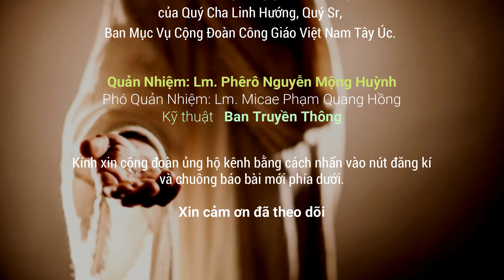💕 Ngọt ngào Thiên tình sử Giêsu 🎙️ Cha Phạm Quang Hồng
✅ Viết chương 2 đời ta cho quyển sách dày "Tình sử Giêsu"
💕 Bài Giảng: Cha Micae Phạm Quang Hồng
🎦 Ban Truyền Thông 🤗 Cộng Đoàn Công Giáo Việt Nam Tây Úc

💕 Xin cảm ơn quý vị đã theo dõi & kính chúc mọi người vui vẻ tràn đầy ơn Chúa

Trân trọng.
BTT